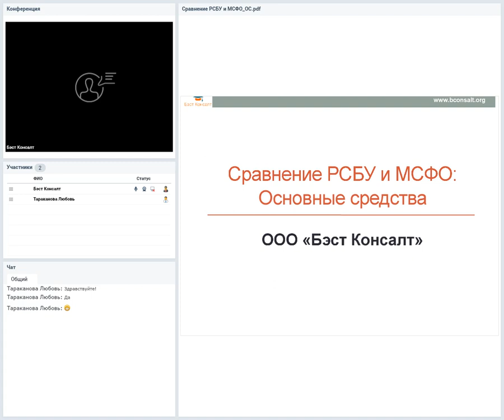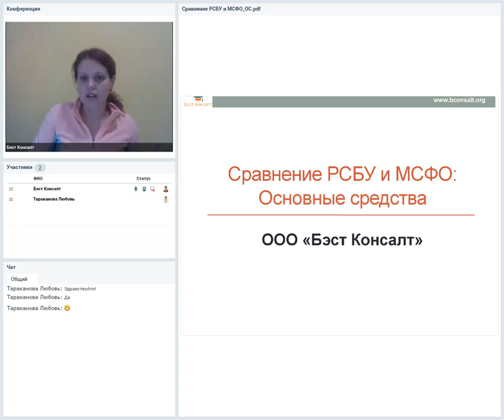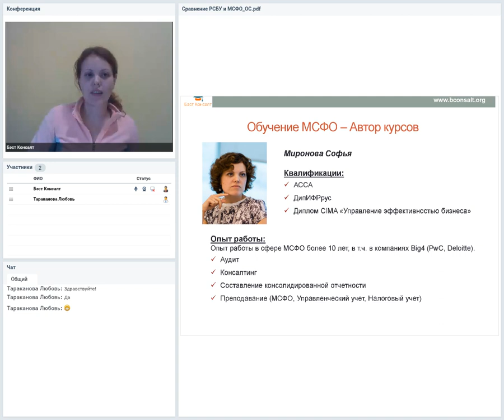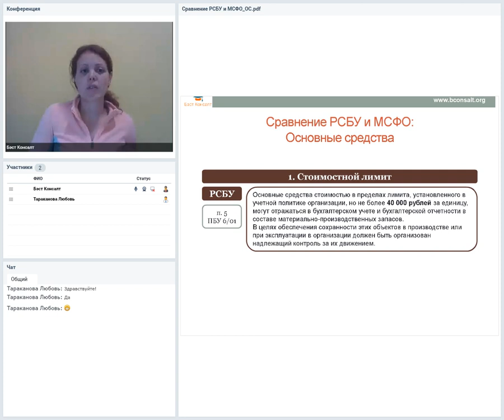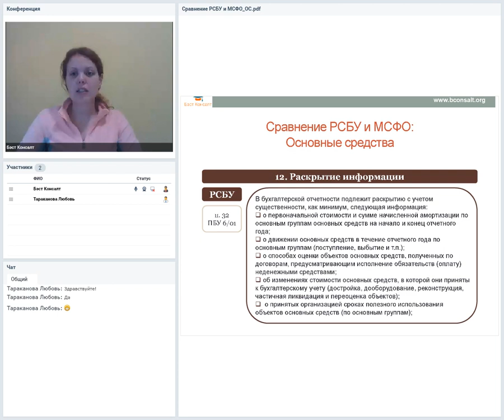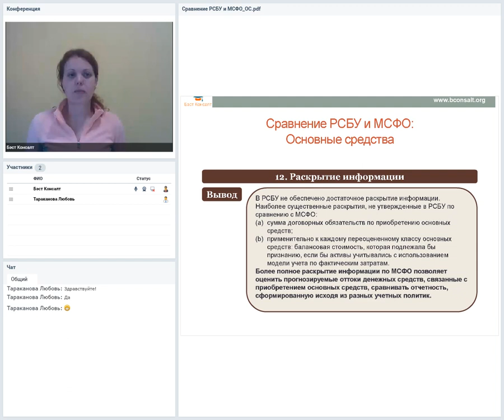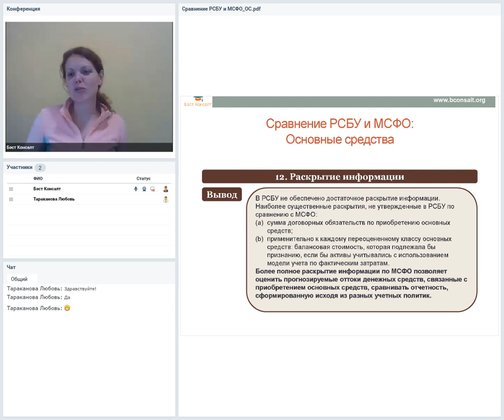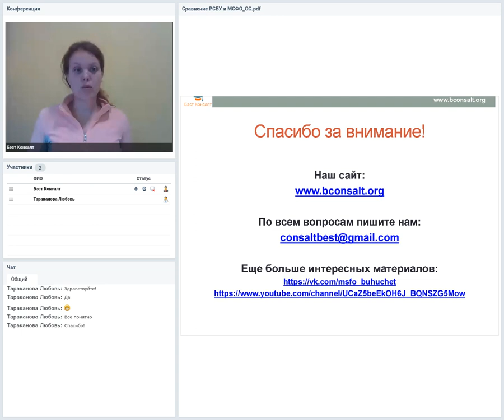Сравнение РСБУ и МСФО: Основные средства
Сближение РСБУ с МСФО продолжается уже несколько лет. Но пока еще различий достаточно много. На вебинаре разберем различия между РСБУ и МСФО в части учета и отражения в отчетности Основных средств.
РСБУ: ПБУ 6/01 Основные средства
МСФО: IAS 16 Основные средства